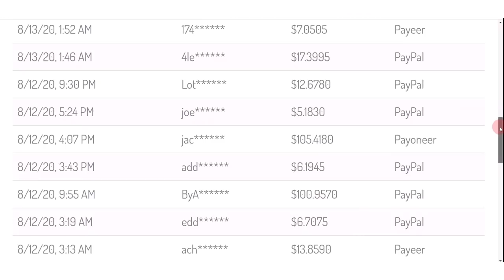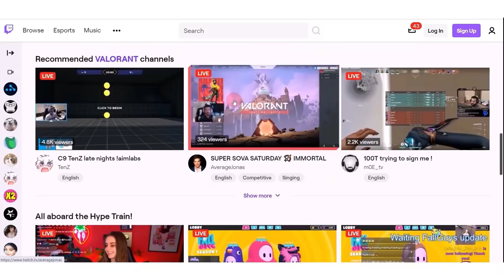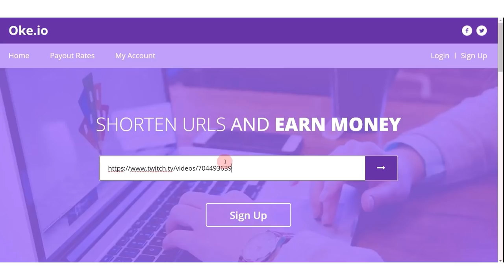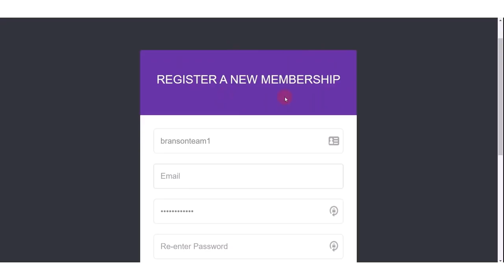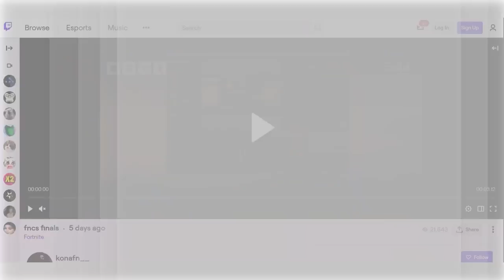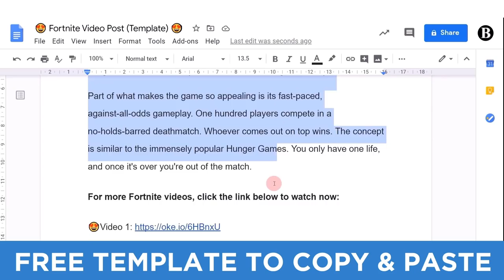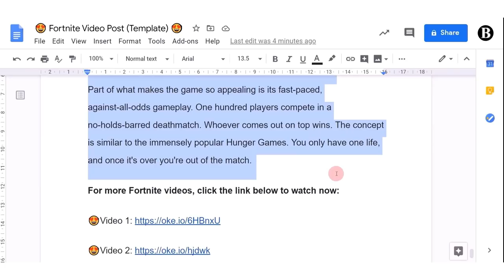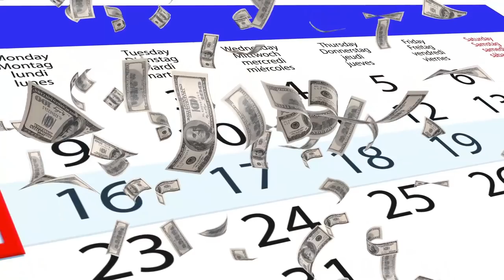🎬🔋 Watch Videos & Earn $400+ For FREE! Make Money Online | Branson Tay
💰 My #1 Recommendation To Make Money Online ($500-$2,000/Day)

✅ EXPOSED: My Weird "Faceless” YouTube Channel That’s Currently Making Me $384.52/Day...

⚙️ AI Tools & Resources To Grow Your Faceless YouTube Channel